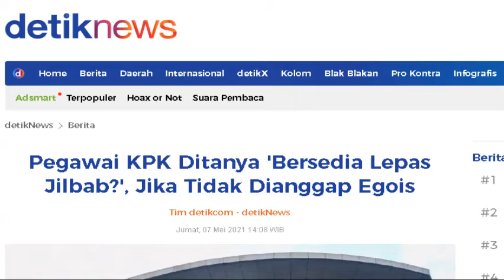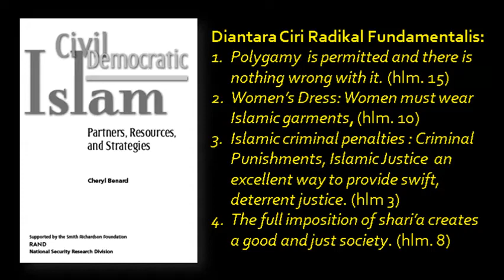Inilah Ciri Radikalisme Menurut Rand Corporation AS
"Moderasi dan menangkal radikalisme" terdengar indah di telinga. Namun tahukah kita bahwa Amerika menggunakan istilah itu untuk menstigma orang-orang yang berpandangan bahwa: poligami itu tidak masalah, menutup aurat itu wajib, hukum Allah itu baik, homoseksual itu jelek.